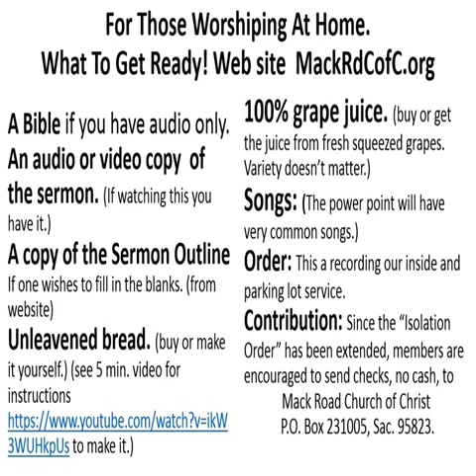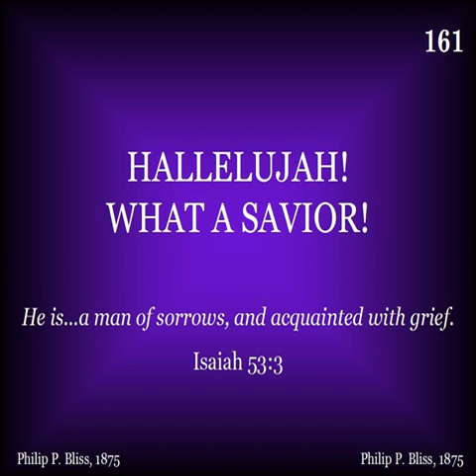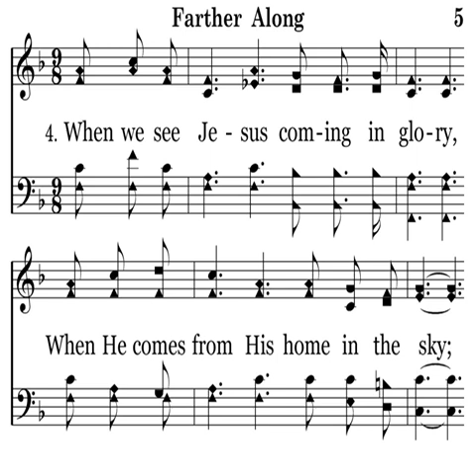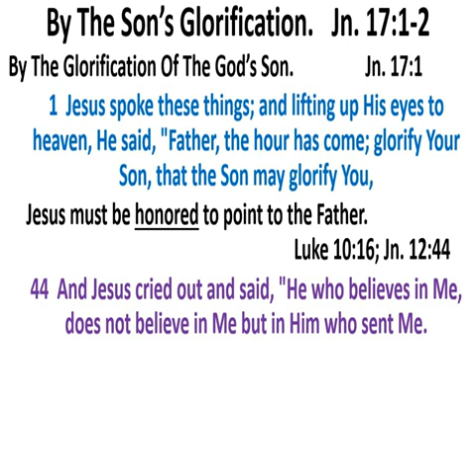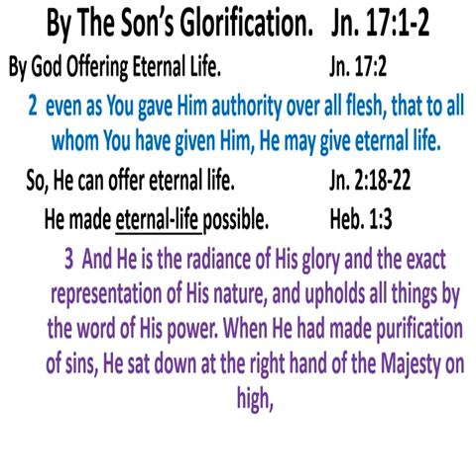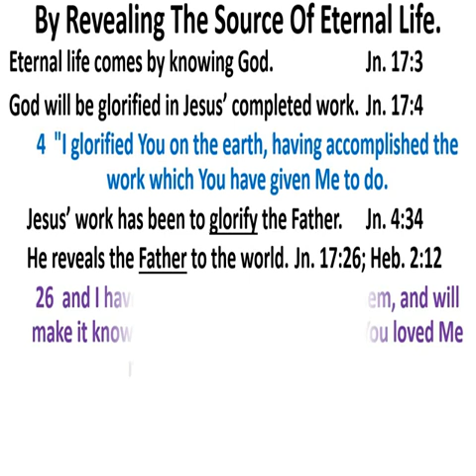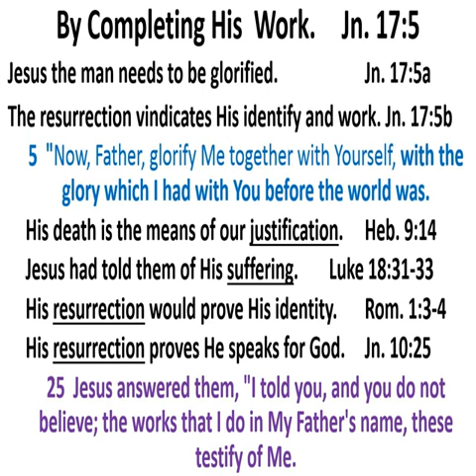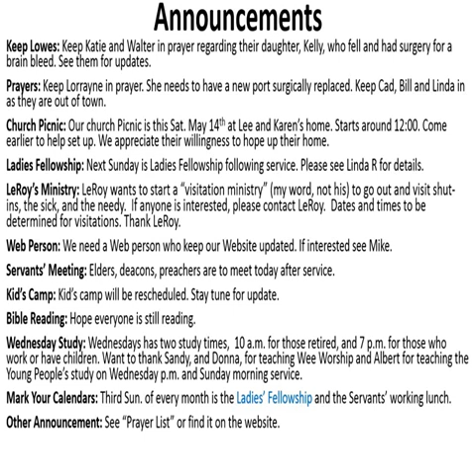Service 5/8/2022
Jn. 17:1-5 Jesus' Prays For he Father's Glorification